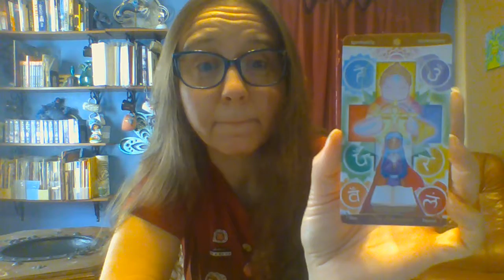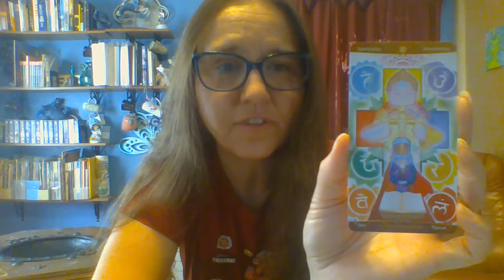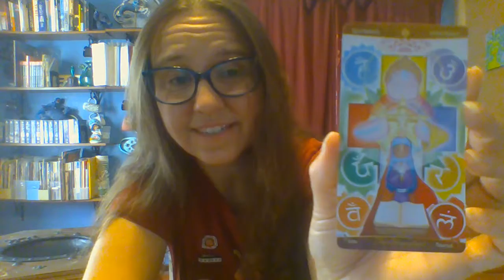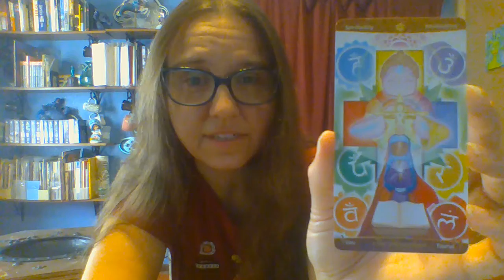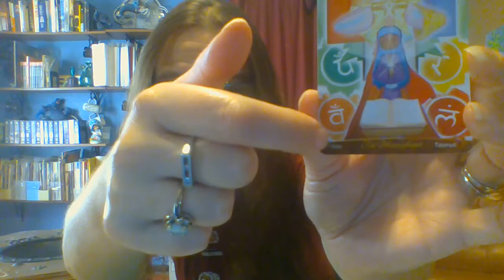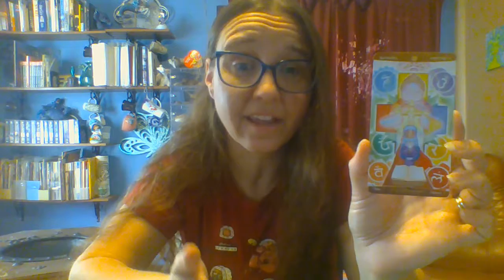Daily Tarot - Spirit Science Patch - The Hierophant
Daily Tarot Readings by Jenn. Having fun and keeping up with my studies. We are checking out a new deck in October! The Spirit Science Tarot!

My latest book, Cloud to Cloud, co-written with Bob Frank, delves into the question of connection between technology and the metaphysical.

To book and appoint for a Tarot Reading or other classes please check out my